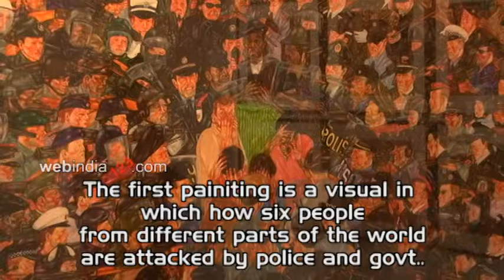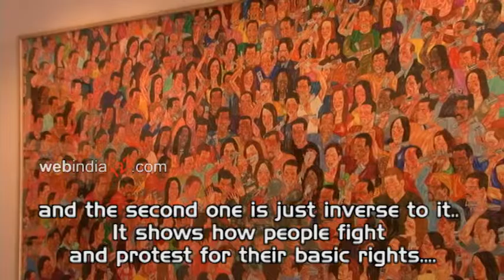P. S Jalaja | Solo Art Exhibition | Webindia123.com